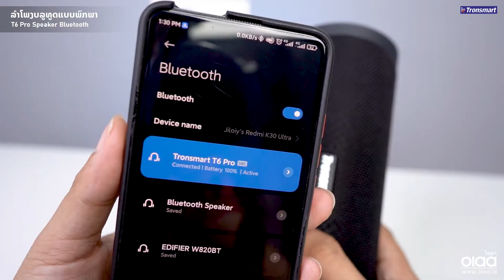T6 Pro Speaker Bluetooth Tronsmart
ລຳໂພງບລູທູດແບບພົກພາ T6 Pro Tronsmart
ມາພ້ອມຊິບເທັກໂນໂລຢີ Sound Pulse
ກຳລັງສຽງສູງ 45W ພ້ອມລຳໂພງ 2ຕົວ ໄດເວີໄດນາມິກ 57mm
ໃຫ້ສຽງແບບຄົມຊັດ ສຽງເບສມີຄວາມໜັກເເໜ້ນ ຟັງສະບາຍ
ມີໄຟ LED Lighting Effects ມາພ້ອມໃນຕົວ ສາມາດສະລັບ Effects EQ ໄດ້ 3ແບບ
ແບັດເຕີຣີ 10400mAh ສາມາດຫຼິ້ນເພງໄດ້ດົນເຖິງ 24 ຊົ່ວໂມງ (ໃນລະດັບສຽງ 50%)
ມີພອດ USB ມາພ້ອມໃນຕົວສາມາດໃຊ້ສາກໂທລະສັບໄດ້
ເຊື່ອມຕໍ່ຜ່ານທາງບລູທູດ 5.0 ຂຶ້ນໄປ
ຮອງຮັບການກັນນ້ຳທີ່ IPX6
ຊ່ອງທາງການສັ່ງຊື້ສິນຄ້າ ຫຼື ສອບຖາມຂໍ້ມູນ
📬 ອິນບ໋ອກເຟສເພຈ Olaalaos
ສົ່ງໄດ້ຕາມເງື່ອນໄຂ ແລະ ຮອບຈັດສົ່ງຂອງທາງຮ້ານ